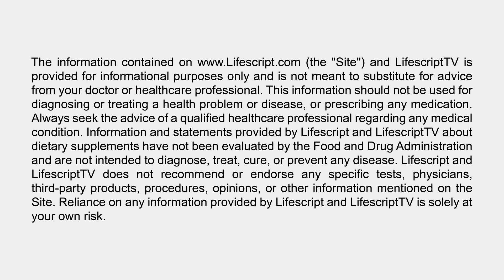House Calls: Diabetes Myths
What's a good diet for diabetics? Do you have to give up all treats when you're diagnosed with diabetes? In this episode of House Calls, Edward C. Geehr, Lifescript Chief Medical Officer, debunks diabetes myths and explains carb counting, simple and complex carbohydrates, and the effects of food on blood sugar levels. He also discusses pregnancy and diabetes, and controlling type 2 diabetes with diet.

To learn more about carbohydrates in a diet for diabetics, read Carb Counting Tips for Diabetics